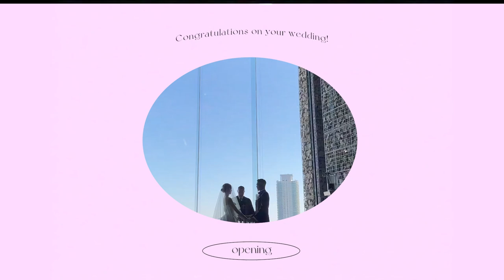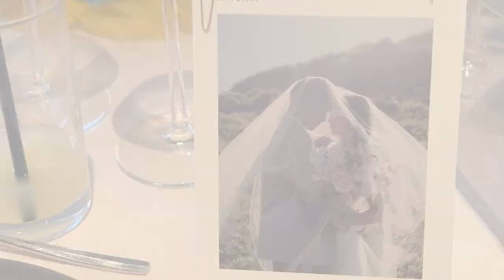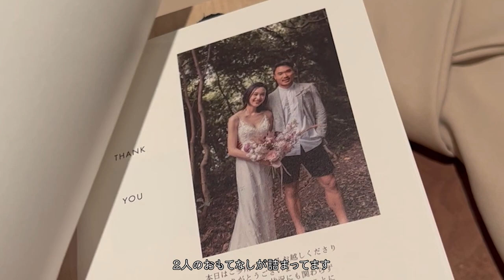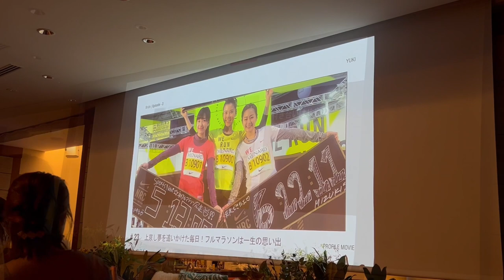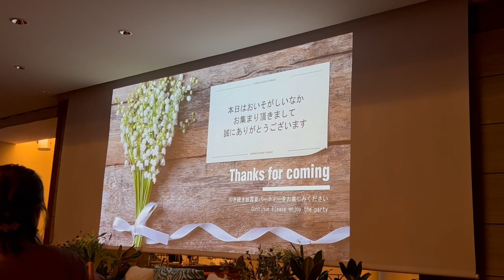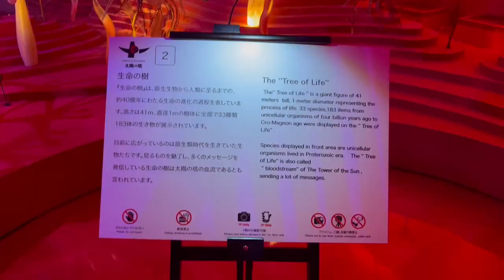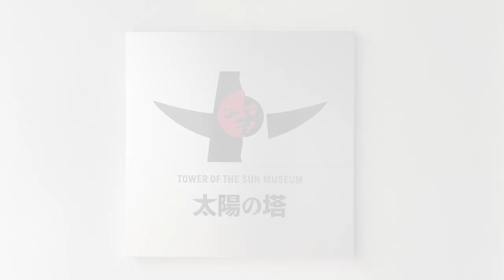【Vlog】友達の結婚式で神戸に来ました！大阪で万博やコーヒー屋さんにも♡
とっても久しぶりな結婚式♡！
友達夫婦の結婚式にコロナ以降初めて出席しました。神戸の素敵な式場で料理も全部美味しくて、すべてに品があって本当に2人に合った楽しい式だった🥺
婚約指輪込みの結婚指輪を2人で選んだと聞いていたけど、挙式前にサプライズで婚約指輪も渡していたことがエンディングムービーで発覚！！まさとくんいい男すぎてゆうき泣いていた感動❣️

ご招待してくれてありがとうゆうき、まさとくん。東京から友達たちと行ったのも楽しかった！久しぶりの遠出で普通に旅行に来たみたい♫
ゆうき、まさとくんのファミリーの仲の良さや、家族同士の交流とか本当見ていてほっこり幸せな気持ちになった🫶そしてこれからも大好きな2人の人生に関われて嬉しいと思ったよ☺︎

せっかく関西に来たから帰りに大阪に寄って帰ってきたよ！初めて太陽の塔に行ってみて、大阪万博の頃に思いを馳せたりしてなんだか歴史や進化を感じて感慨深かった。

1人でコーヒー屋さんにモーニングも☕️♡
1軒目 Anthem
2軒目 にしむら珈琲店

1軒目はレアチーズケーキが美味しい素敵なカフェ。わたしはレアチーズに目がない。あと3つくらい食べたかった🥺
2軒目は老舗のにしむら珈琲店へ。モーニングハシゴ♫にしむらさんなら迷わず中山手本店です！メニューも豊富で楽しいです。そして安い、、👏私はフルーツポンチのモーニングセットにしました。

私の思い出Vlogを見てくれてありがとうございます！カフェの情報とかも入れてみたので、少しでもみなさんの参考になると嬉しいです♡